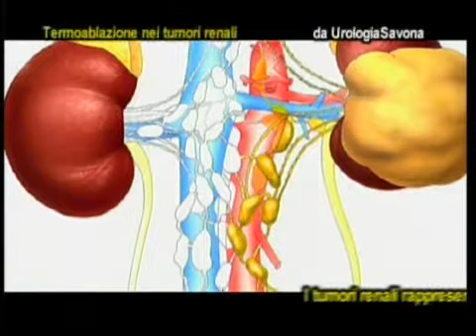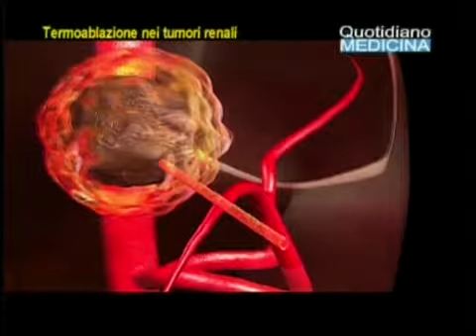Quotidiano Medicina 23/12/14. Focus, termoablazione tumori renali. Pierdomenico Di Benedetto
Ablation of kidney tumors with radiofrequency. I tumori renali rappresentano oggi il 3% delle neoplasie maligne e ogni anno colpiscono circa 4.000 persone in Italia, sui 27.000 nuovi casi diagnosticati in Europa. La presenza di questo tumore appare in crescita negli ultimi decenni, ma il maggior numero di casi registrati va attribuito, in buona parte, al miglioramento delle tecniche diagnostiche, che consentono di identificare la malattia in fase precoce. La chirurgia rappresenta il mezzo di elezione per intervenire tra le tecniche chirurgiche c’è la termoablazione, la vaporizzazione del tumore con l’elettro-ago nella cute quindi con le radiofrequenze o con le microonde. In quali casi si ricorre alla termoablazione percutanea nei tumori renali? Come avviene tecnicamente la termoablazione del tumore al rene? Il tumore del rene è tra i più subdoli perché non sanno segnali per anni, e talvolta hanno una crescita rapida e  si manifestano in modo molto aggressivo. Quale prevenzione occorre fare? Focus con il dott. Pierdomenico Di Benedetto, medico chirurgo presso Clinica Salus di Battipaglia

Quotidiano Medicina del 23 dicembre 2014. Tutti i giorni in diretta per la Campania su Telecolore d.t e su Quotidiano Medicina canale tematico 190 d.t., e su in streaming live. Conduce Aldo Primicerio